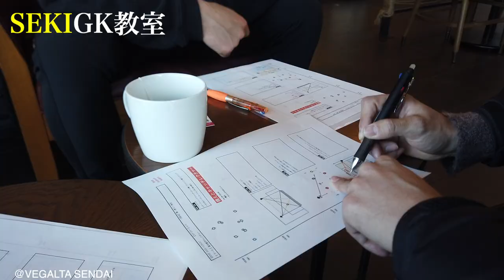【SEKI GK教室】関憲太郎選手のGK教室をお手伝いさせていただきました！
今回現役プロJリーガーの関憲太郎のGK教室のサポートをしてきました！
雪国の地にて熱いGKトレーニングを是非御覧ください。

GK教室のご依頼も受け付けております！

.【Bande GK Academy】.
在籍選手が100名を越え話題
埼玉県初となるＧＫ専門スクール
《現在埼玉・東京・合計４校で活動》
経験豊富なコーチが
１クラス、常に３名在中という贅沢な環境

【月曜】豊島区三芳グラウンド
→小学生一般クラス】 17:30~19:00
→小学生スペシャルクラス】17:30~19:00
→中学生U13クラス】19:00~20:40
→中学生U14~クラス】19:00~20:40

【火曜】北与野ラダースポーツ
→大人GKクラス（月１回）

【木曜】豊島区三芳グラウンド
→中学生一般クラス】 19:00~20:30

【土曜】浦和美園コート
→小学生一般クラス】 19:00~21:00
→中学生一般クラス】 19:00~21:00

★★一ヶ月の丸々無料体験付き★★
ＧＫを始めたばかりの超初心者の選手から、更なるスキルアップを考えている選手
充実したスタッフ人数で
しっかりと基本技術からサポート！

【公式Instagram】
bande_gk_academy